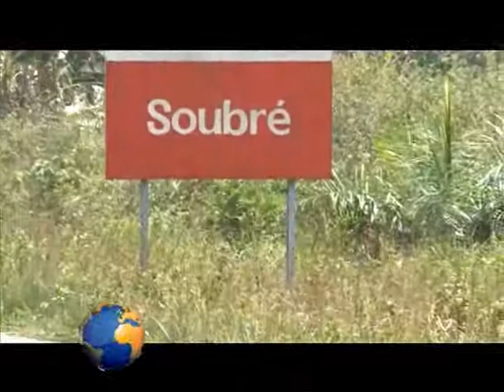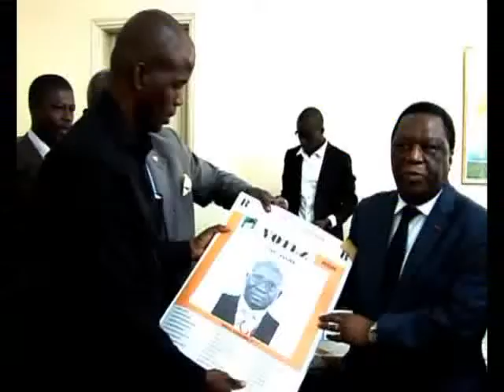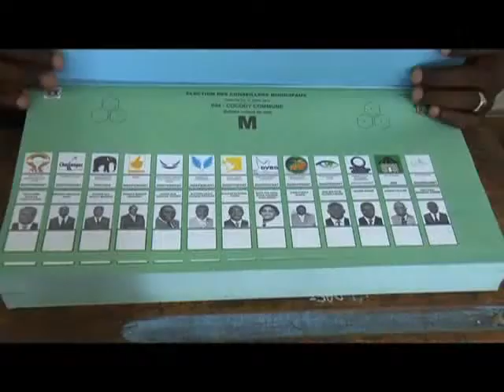Le 20 Heures de RTI 1 du 11 juillet 2013 avec Ali Diarrassouba